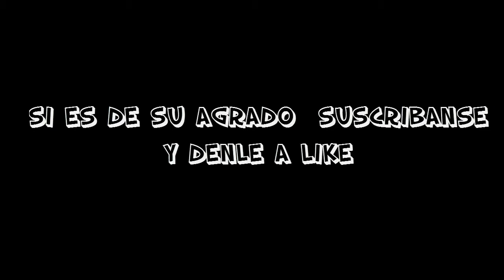Rio Chiriaco / Hermoso Rio (video resubido)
Navegacion por las Aguas del Rio Chiriaco, Bagua, Amazonas Peru